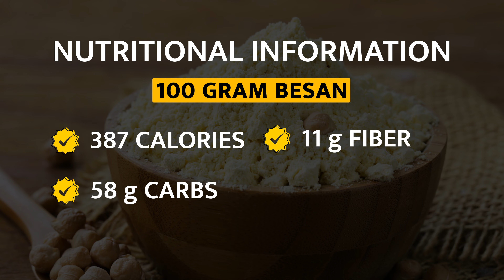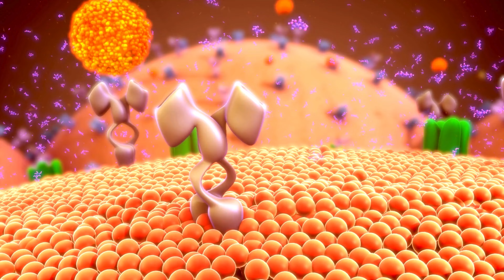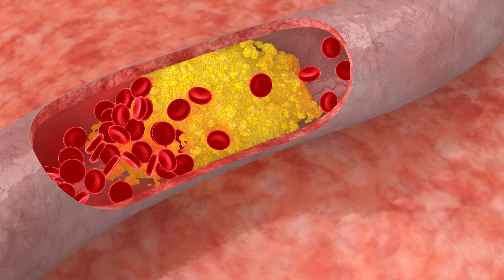Diabetes me Besan Kha Sakte Hai? Is Besan Good for Diabetes Patients?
Is besan ladoo or roti good for a sugar patient? Let's understand the relationship between besan or Chickpea flour with diabetes in this video in Hindi. Find out if a diabetes patient should eat food made with besan or should avoid it completely.